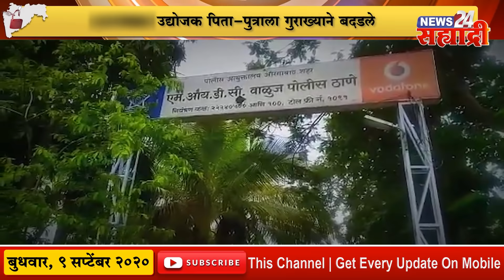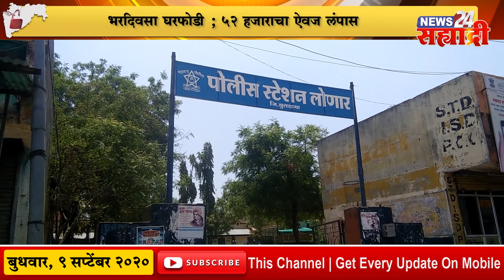गुड मॉर्निंग सह्याद्री । शैक्षणिक संस्था २१ सप्टेंबरपासून टप्प्याटप्प्याने सुरू होणार